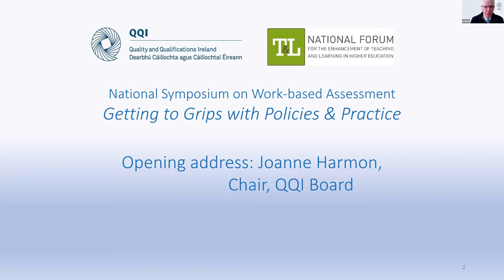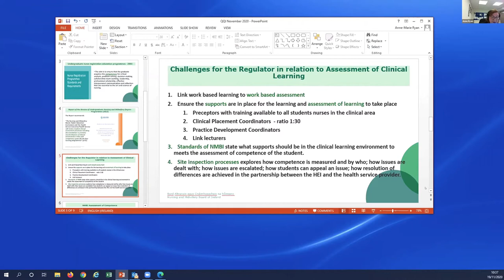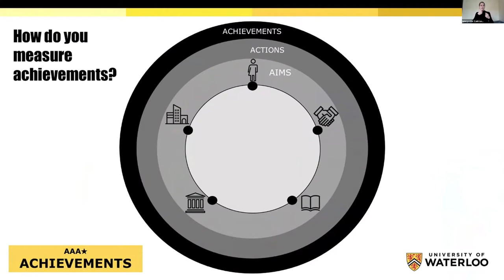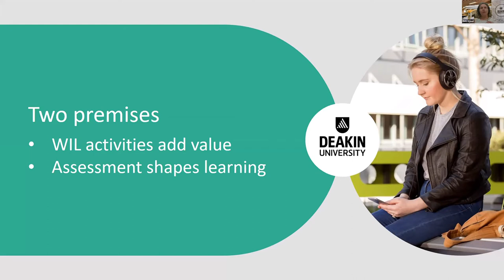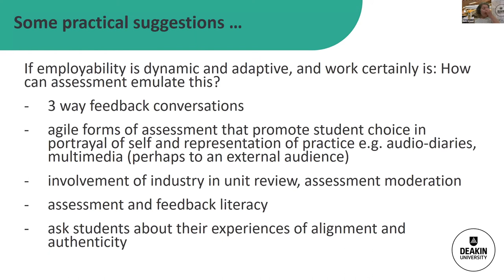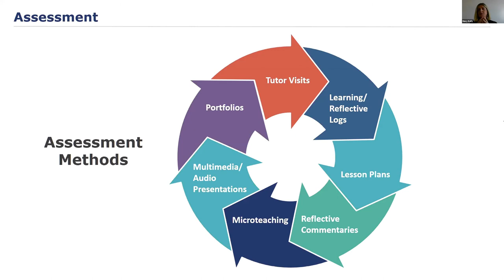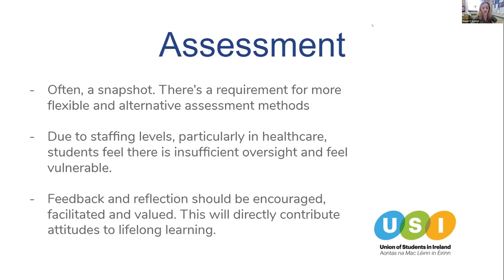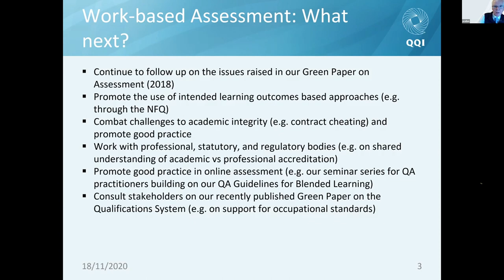National Symposium on Work-based Assessment, November 19th, 2020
In 2020, Quality and Qualifications Ireland (QQI) and the National Forum for the Enhancement of Teaching and Learning in Higher Education (the Forum) embarked on a joint initiative focusing on raising awareness, starting conversations and highlighting the issues and challenges being encountered by providers and learners in work-based assessment, posing some key questions.

Leading on from two webinars hosted by the National Forum in June and October, the inaugural National Symposium on Work-based Assessment took place on November 19th, 2020.

There was enormous interest in the Symposium across the post-secondary education sectors, reflected in the registration of over 300 people. The feedback on the event was very positive and generated a good deal of new thinking. QQI hopes to build on this in ongoing collaboration with our stakeholders regarding further plans and development on work-based learning, teaching and assessment in 2021.